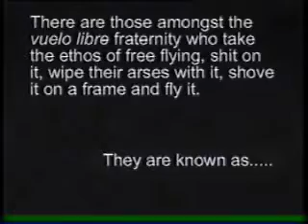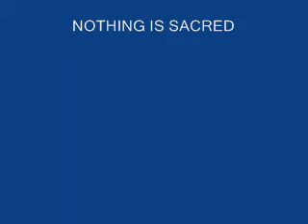COCONUT AIRWAYS NARKLERS 2